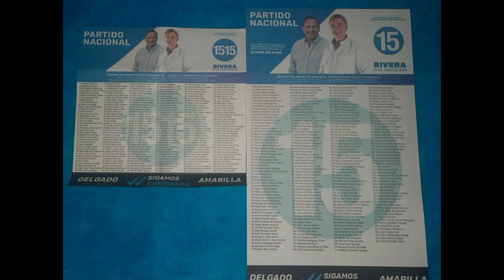NATALIA LÓPEZ TS 1116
LISTA 15 PARTIDO NACIONAL